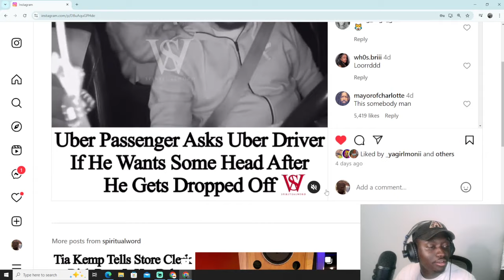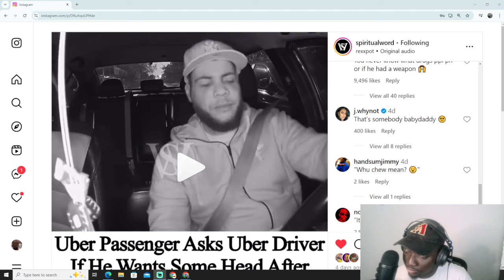Uber passenger ask driver if he want some head